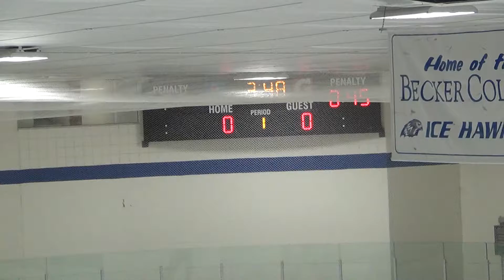1st Period 13 of 14 PP GOAL AGAINST 1 Even 00012